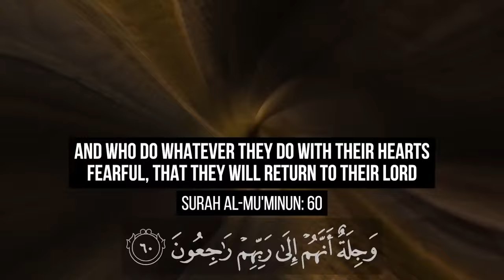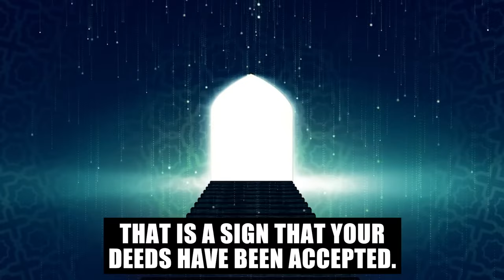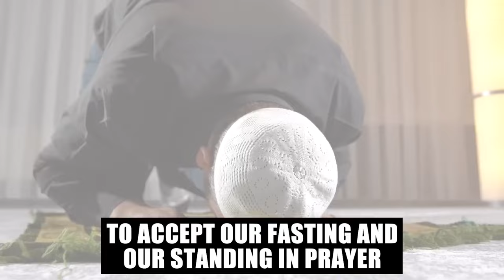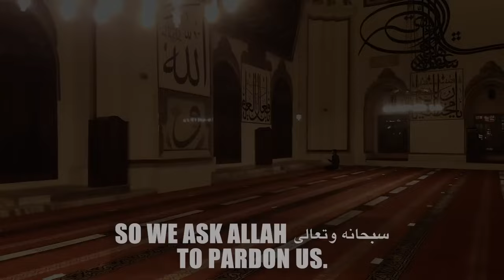HUGE SIGN THAT YOUR RAMADAN IS NOT ACCEPTED!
ALL MUSLIMS SHOULD AVOID THIS MISTAKE!

Speaker: Ustadh Tim Humble